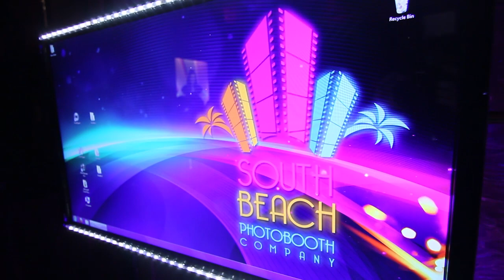SoBe Touch Booth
Our SoBe Touch Photo Booth makes its first outting to Monica Tuaty's Bat Mitzvah!